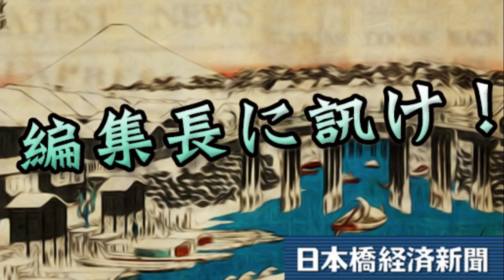編集長に訊け！ 2014年5月9日 放送回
歴史と文化の薫り溢れる広域日本橋（日本橋・東京駅エリア）の街ネタをひたすら拾い続けるWeb新聞「日本橋経済新聞」のゆるキャラ編集長がお届けする、ゆるーい情報番組! 金曜日13時30分ほぼ毎週放送中!

Youtubeで興味を持ったアナタはぜひ会場に遊びにいらしてください。
リアルで体感したものを、後日、自宅で楽しむ。